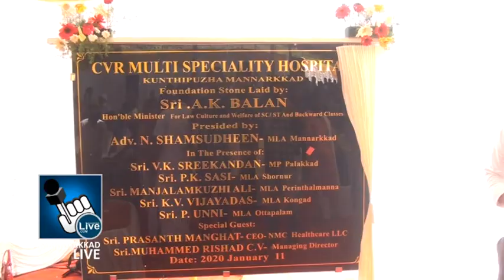സി വി ആർ മൾട്ടി സ്പെഷ്യലിറ്റി ആശുപത്രിയുടെ ശിലാസ്ഥാപനം മന്ത്രി എ.കെ ബാലന്‍ നിര്‍വ്വഹിച്ചു.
സി വി ആർ മൾട്ടി സ്പെഷ്യലിറ്റി ആശുപത്രിയുടെ ശിലാസ്ഥാപനം മന്ത്രി എ.കെ ബാലന്‍ നിര്‍വ്വഹിച്ചു. ആരോഗ്യ രംഗത്തെ സി.വി.ആറിന്റെ മുന്നേറ്റം മാതൃകാപരമാണെന്ന് മന്ത്രി.